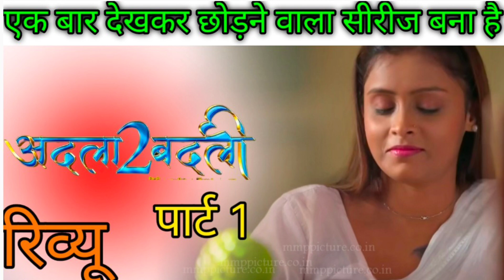Adla badli 2 part 1 review / Annu mourya/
Credit besharam app